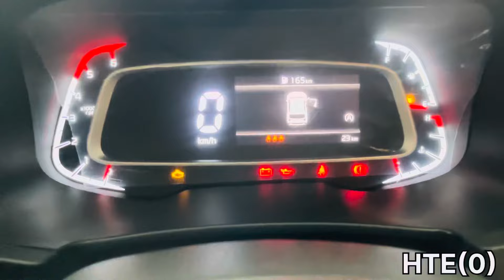Kia Sonet HTE (0) Base Model | Diesel Manual Transmission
Kia Sonet HTE (0) Base Model | Diesel Manual  Transmission @Vikaslifestyle1007